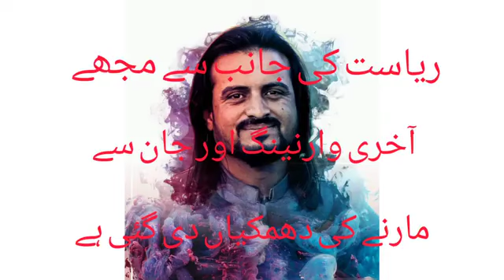Threat to jamal malyar by ISI threat to jamal malyar to kill you soon